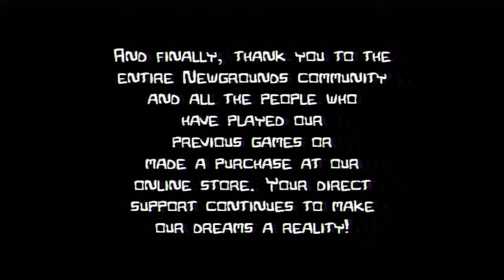Let's Play Castle Crashers w/Random_Ants! - Final! [Part 14]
Please do not ask me to sub to your channel in the comments. It will be marked as spam and you will be blocked. Thank you!

What?